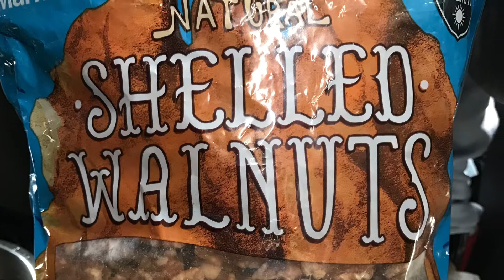Cinnamon Roasted Walnuts